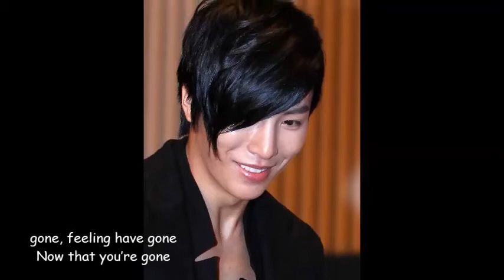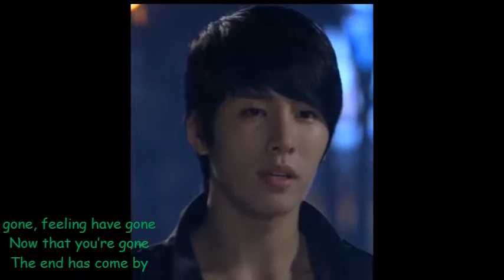Nobody (No Min Woo)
Nobody  is from the album OST-Story of wine.

No Min Woo (lyricist, music director, singer in the 2009 movie Story Of Wine )